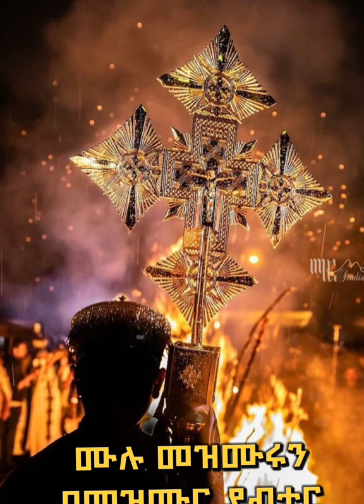የሚያስደንቅ የመስቀል በዓል አከባበር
Meskel is a vibrant Ethiopian Orthodox holiday celebrating the discovery of the True Cross by Empress Helena in the 4th century. It is observed with large bonfires known as Demera, symbolizing the light that led to the cross's discovery. The celebration includes colorful processions, music, and traditional dances. Meskel also marks the end of the rainy season, symbolizing renewal and hope.
መስቀል በኢትዮጵያ ኦርቶዶክስ ቤተክርስቲያን የሚከበረ ታላቅ በዓል ነው።  በ4ኛው ክፍለ ዘመን የመስቀል እውነተኛ ክፍል እንደተገኘ ታምራዊ ታሪክን የሚያስታውሰው በዓል ነው። በታላቅ የእሳት ዕንጨት (ደመራ) የሚሆን ስንቅ ማንሳት ታላቅ ድምር እና መንክሮች እንዲሁም መዝሙርና ባህላዊ ድምር ተላብሶ ይከበራል። መስቀል በባለፈው የዝናብ ወቅት መጨረሻን የሚያመለክትና እርማትና ተስፋን የሚያንስራር በዓል ነው።